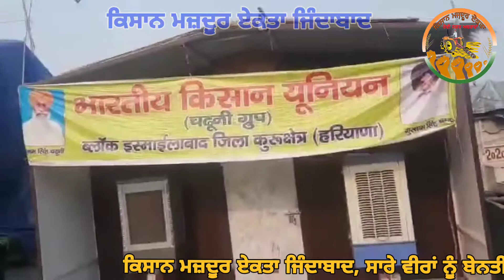ਕਿਸਾਨ ਮਜ਼ਦੂਰ ਏਕਤਾ ਜਿੰਦਾਬਾਦ, ਦੇਵੀ ਨਗਰ ਅਬਰਾਵਾਂ, ਜ਼ਿਲ੍ਹਾ ਮੋਹਾਲੀ ਸਿੰਘੂ ਬਾਰਡਰ ਦਿੱਲੀ।